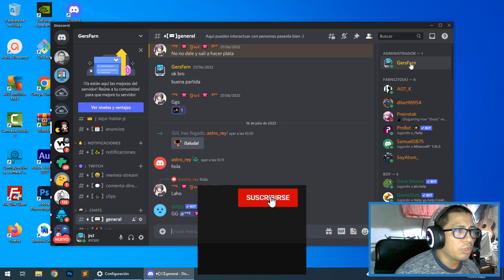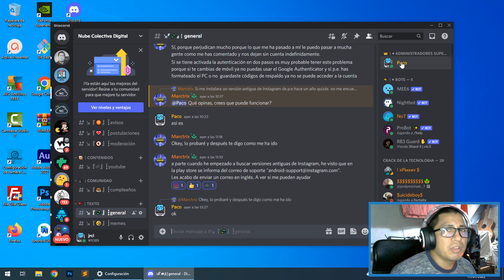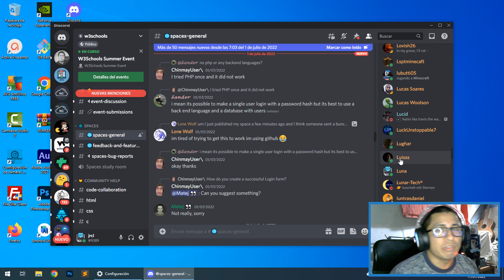COMO USAR UN NOMBRE DE USUARIO DIFERENTE EN CADA SERVIDOR DE DISCORD "COMO ADMIN O USUARIO NORMAL"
👉 En este video te enseño a Como Usar Un Nombre de Usuario Diferente En Cada Servidor De Discord "Como Admin o Usuario Normal", entre otros detalles.